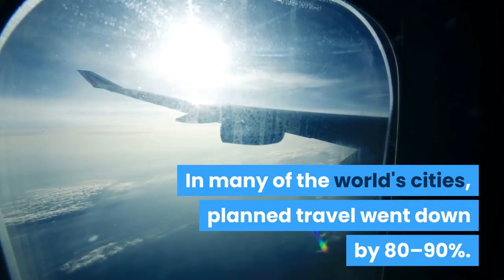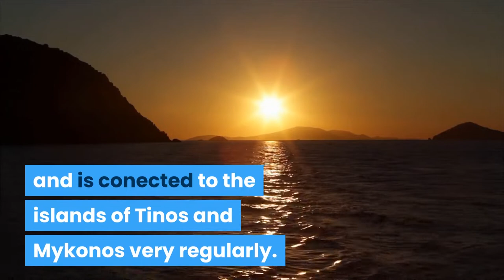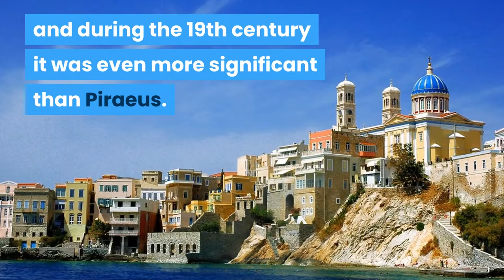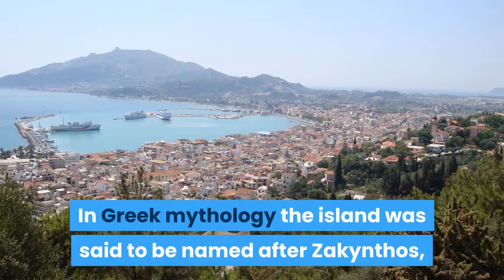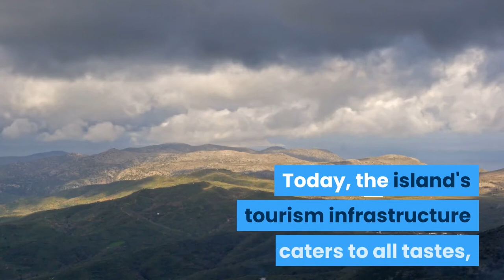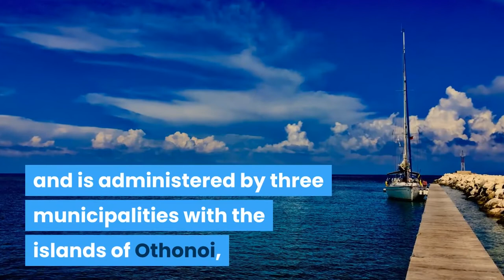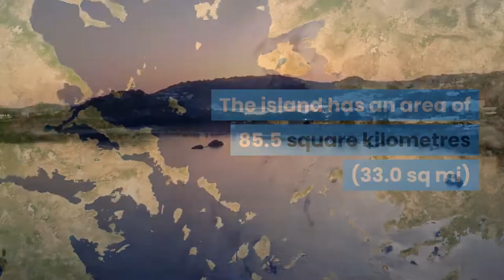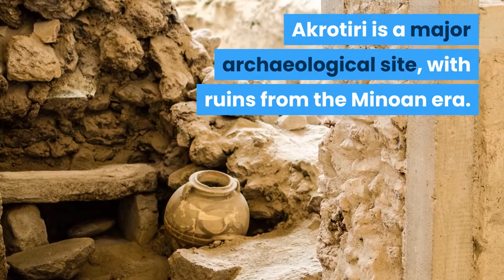TOP 10 GREEK ISLANDS 2020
Top 10 Greek Islands for 2020. Greece is opening for tourists as of mid June, the most popular islands in my list are the following. Enjoy!
I created this video using the Content Samurai (vidnami) software, i don't think it was made for long travel videos but it really works!
I used the Viddyoze software for the channel logo.